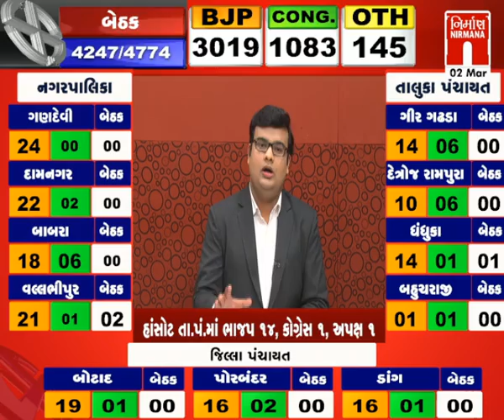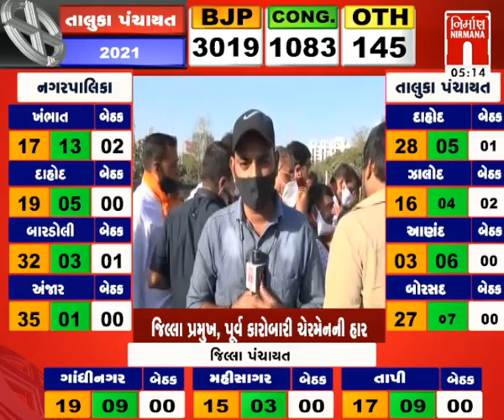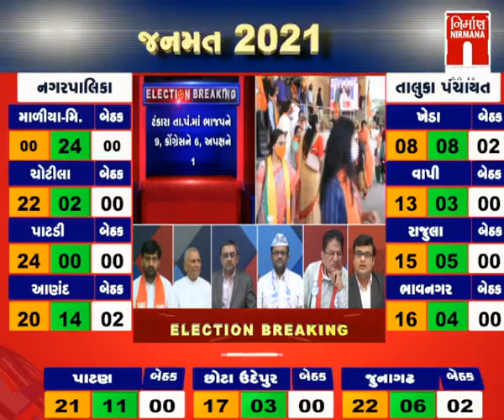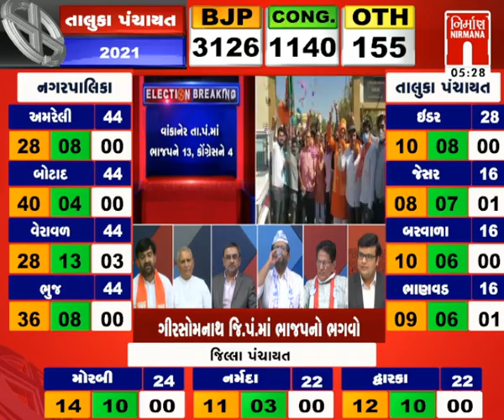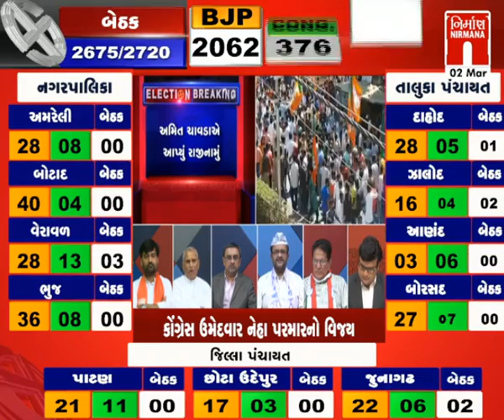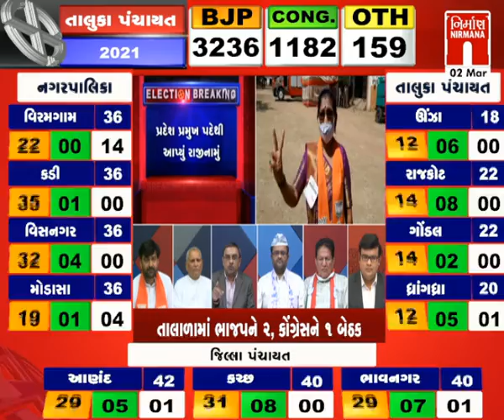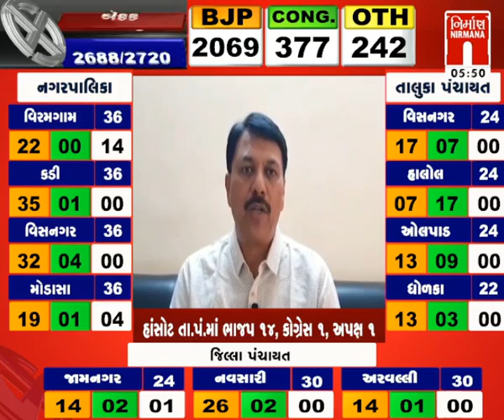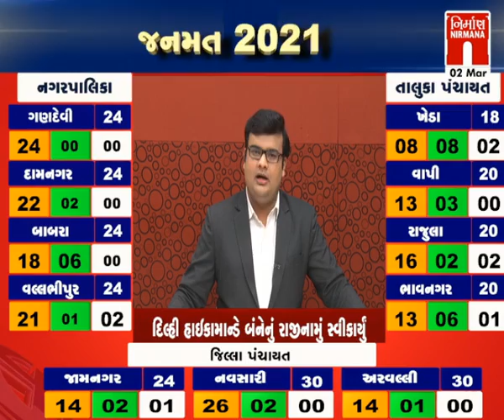સ્થાનિક સ્વરાજનો જંગ - નપા,તાલુકા,જિલ્લા પંચાયત ચૂંટણીનું પરિણામ...! પર ચર્ચા । 05:00 PM।Nirmananews